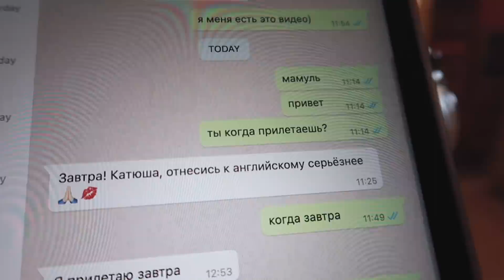VLOG: ЛЕТО 2021 // пересдача IELTS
(коммерция)
workbelikova@bk.